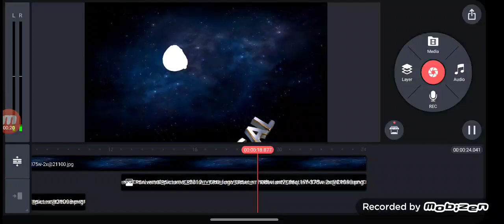Universal Pictures 2013 destroyed